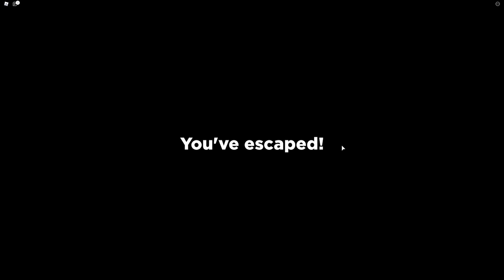Roblox SPIDER GETS ANGRY!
This spider isn't itsy bitsy at all... it's more BITsy!